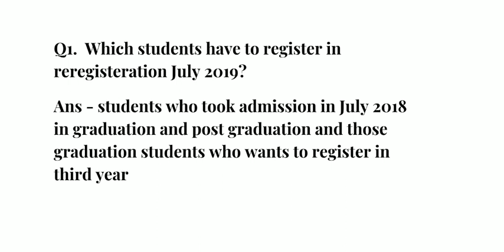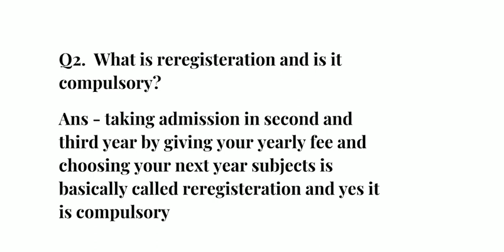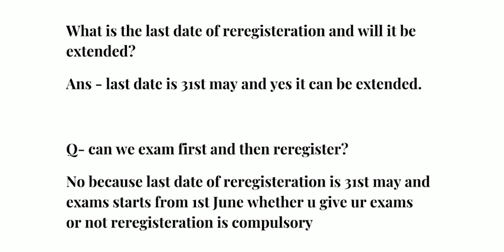IGNOU REREGISTERATION JULY 2019 ALL QUESTIONS ANSWERS FAQ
ignou July reregisteration July 2019 all frequently asked questions answers

ignou online reregisteration link: -